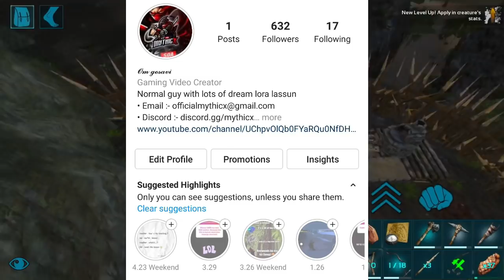Getting Some Cute Raptors - Redwood Hardcore Survival | Ep 05 | Hindi | Ark Mobile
- Name suggest nahi kiye ab tak ? 🌝

- My Device ?

Device : iPhone 7
Processor : 2.34GHz quad-core Apple A10 Fusion processor
Pixels : 4.7"750x1334
Camera : 12mp2160p
Ram : 2gb Ram
Battrey : 1960mAh